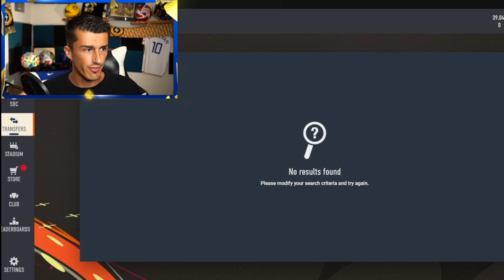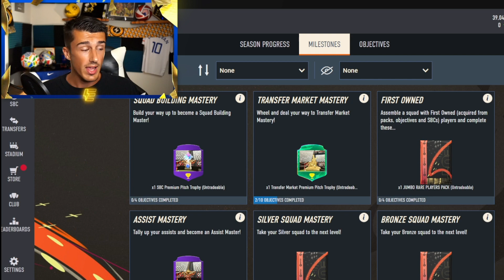FIFA 23 WEB APP TRADING IS HERE!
WEB APP TRADING TIPS IN FIFA 23!

0:00 - Intro
0:37 - Untradeable Advanced SBCs
2:15 - SBC Sniping Filters
6:50 - Keep or Sell
10:57 - Glitched Free Packs
12:40 - Outro

fifa 23 chemistry system explained
how chemistry works in fifa 23
fifa 23 chemistry
fifa 23 release dates
fifa 23 how to start
fifa 23 beginner guide
fifa 23 starter guide
how to start fifa 23
FIFA 23 WEBAPP TRADING GUIDE
fifa 23 how to make 10k
fifa 23 how to trade with
fifa 23 marquee matchups